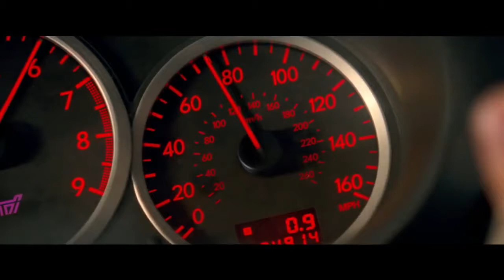Baby Driver x Clipse - Opening Scene EDIT - When the Last Time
TOP. DOWN. CHROME SPINNING.
I edited the first scene of my favorite film of all time - Baby Driver. I changed the opening song from Bellbottoms to "When the Last Time" by Clipse (prod. by Neptunes.)
Timing every single cut took way too long.